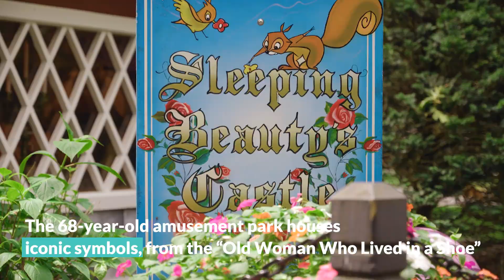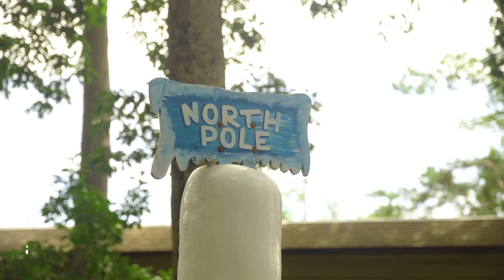Jersey's Best visits Storybook Land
Just in Jersey: Visit Storybook Land in Egg Harbor Township and see all your favorite legendary characters come to life.